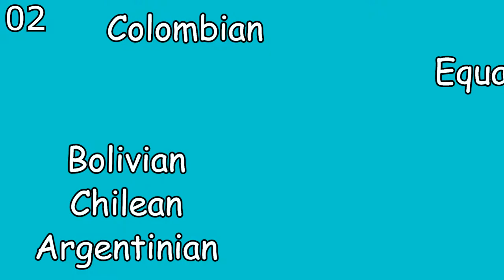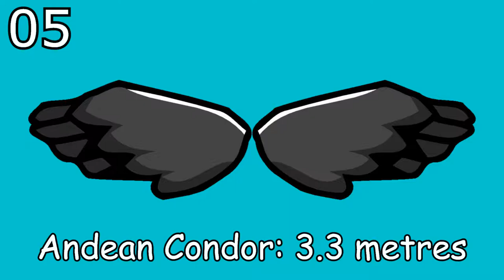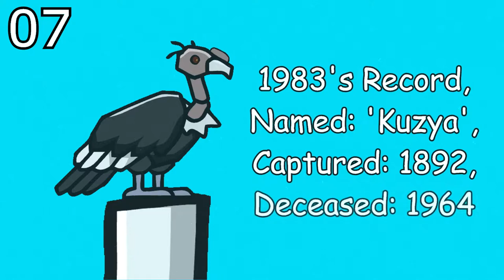Eleven Enlightenments: Andean Condor